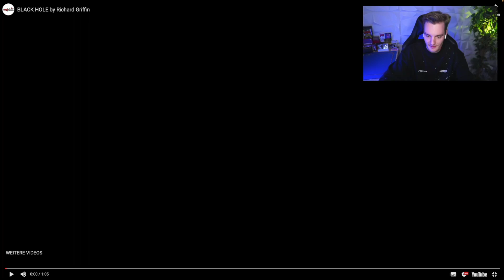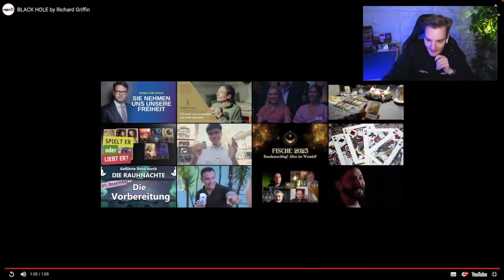Simpel aber Richtig Gut, So soll To Go Magic Sein || The Black Hole von Richard Griffin Preview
In der heutigen Preview sieht sich Andi den Trailer zu The Black Hole by Richard Griffin an.
Wenn euch das Video gefällt, dann lasst gerne ein Abo und ein 👍🏻 da.

The Black Hole von Richard Griffin:
▶ Vollständige Review:

Kapitel:
00:00 - Intro
00:36 - Trailer - The Black Hole von Richard Griffin
02:10 - Fazit
04:02 - Outro